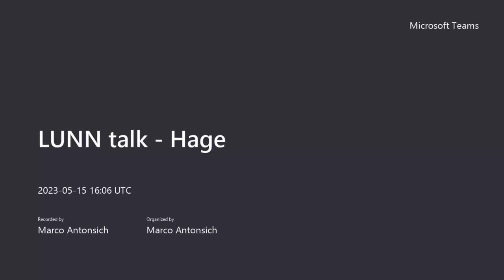Ghassan Hage - White Nation and White Nationalism Today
In this talk Professor Ghassan Hage (University of Melbourne, Australia) highlights certain explicit and implicit analytical differentiations that he developed in his book "White Nation" (1998): the difference between tolerant and intolerant nationalism, homely and governmental, aristocratic and democratic belonging, cultures of ascendency and cultures of decline, entitled and non-entitled marginalisation. Hage reflects on the continued relevance of these differences for an understanding of White Nationalism as it has evolved in the west today.

The talk coincides with the publication this week of Hage's new book "The Racial Politics of Australian Multiculturalism" (2023), which includes Ghassan’s major works, "White Nation", "Against Paranoid Nationalism" and new unpublished material.

Hage's talk is organised by the Loughborough University Nationalism Network, in collaboration with the Leiden University Nationalism Network, the Nationalism Studies at Edinburgh University and the Nationalism Studies Program at the Central European University.